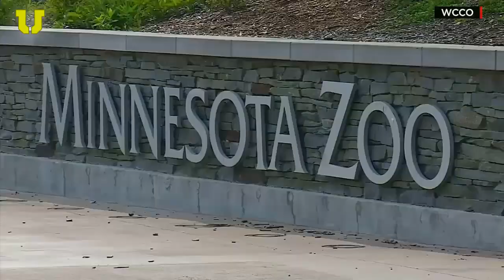the glass wasn’t strong enough..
Tipping a Restaurant Waitress $10,000..

kid falls off water slide..

kid tries to impress girl on roller coaster, passes out..

this vending machine hack should be illegal..